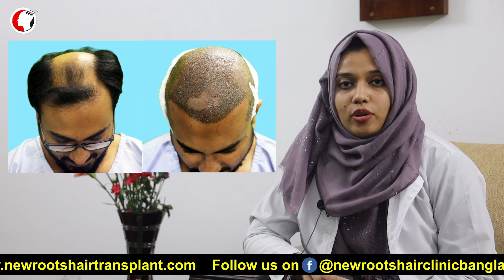Hair Transplant In Bangladesh - 6 Months Result | Grade 5 Baldness - 4700 Grafts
New Roots Hair Clinic & Advanced Hair Transplant Centre - BANGLADESH
Address: H.NO : 3, BLOCK - C, ROAD NO: 17, Banani, Dhaka 1213, Bangladesh

নিউ রুটস হেয়ার ক্লিনিক - ঠিকানা: বাড়ি নং- ০৩ রোড -১৭,ব্লক -সি , বনানী, ঢাকা ১২১৩, বাংলাদেশ।